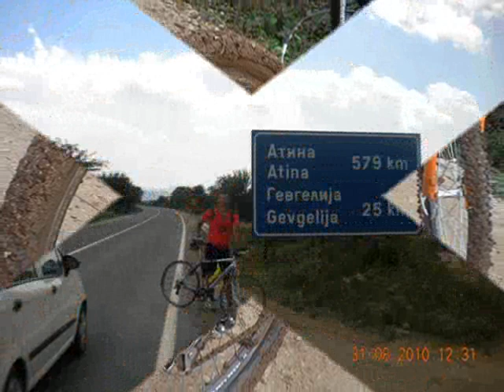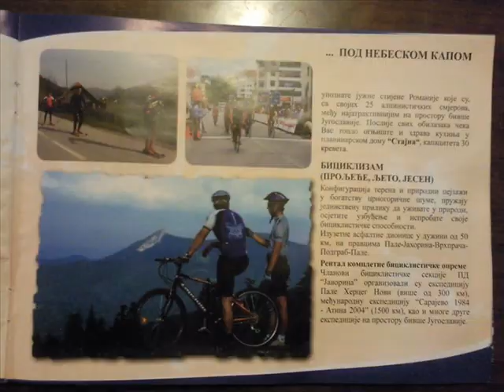BK Javorina - Pale.wmv